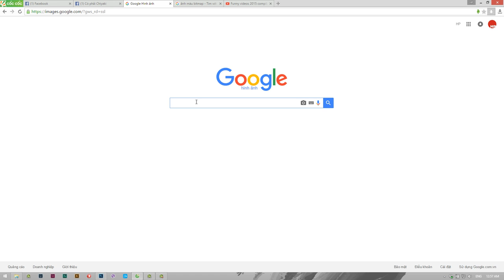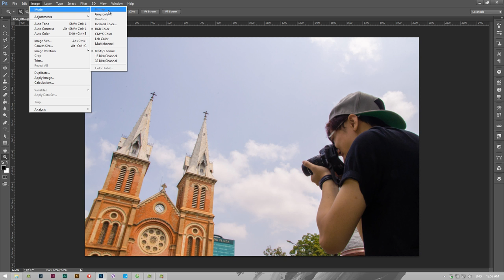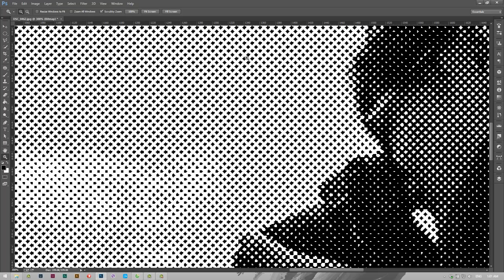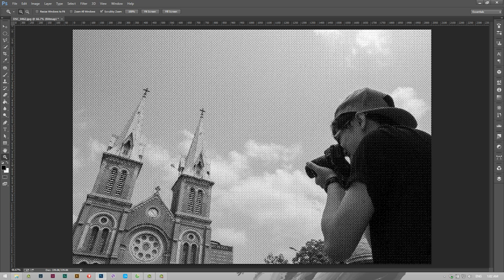Trame Effect | Hiệu ứng ảnh chấm bi | HPphotoshop.com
. LƯU Ý:
để lưu file dạng JPEG thì sau khi tạo hiệu ứng xong, bạn vào Image,  Mode,  Grayscale,  Size ratio bạn để 1 rồi click ok, sau đó tiếp tục vào Image, Mode, RGB :D giờ thì bạn có thể lưu file JPEG bình thường.